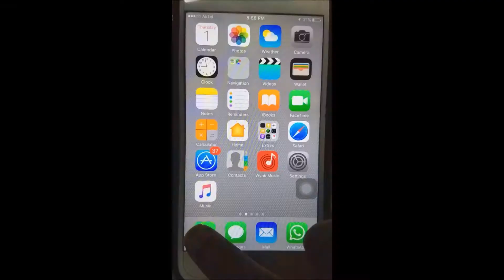That friend Who always says NO to all our plans | Kannada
We all know that one ASSHOLE friend of ours who always says NO to all plans
always cancels all plans at the last moments
with the MOST RIDICULOUS EXCUSES EVER.
this video is for them